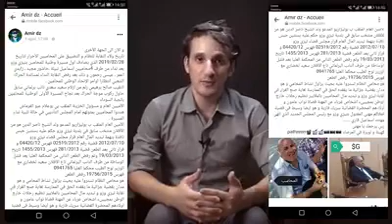Kabylie plan de déstabilisation du barreau des avocats de Tizi-Ouzou Atheman besalem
Mon point de vu sur les attaques répétitives à l'encontre des avocats et avocates en Kabylie et le plan de déstabilisation du barreau des avocats de la wilaya de Tizi Ouzou.